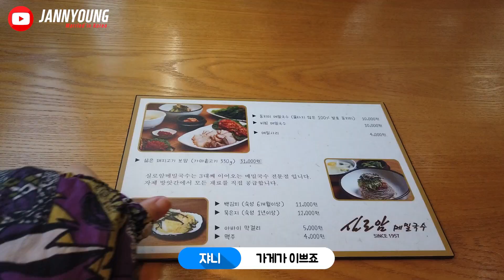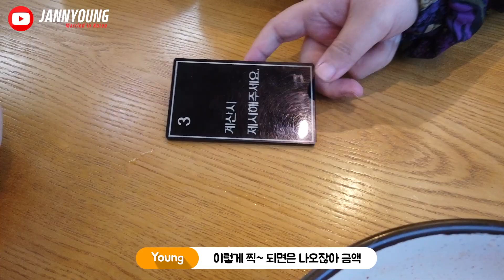속초 맛집 실로암 막국수에서 인성논란까지 터진 사리쟁탈전!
속초 여행 먹을게 태산인데 사리를 안시킬수 없네
이거 너무 맛있는거 아니냐구!!